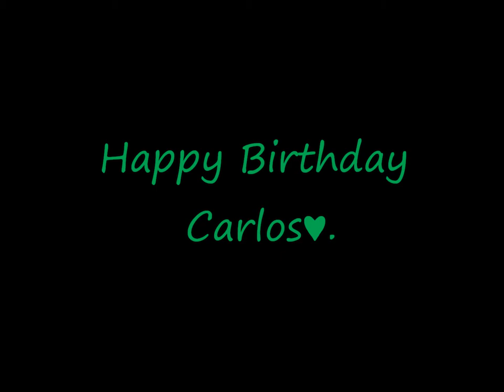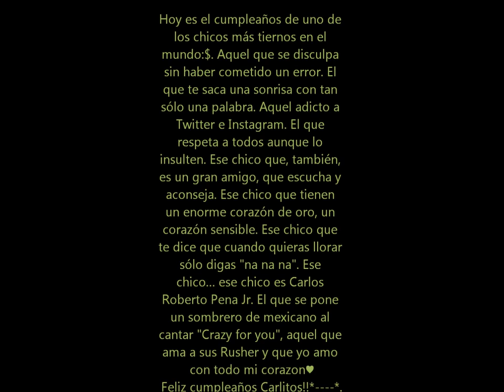Happy Birthday #24 Carlos Pena♥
Se que no es el mejor video:( pero se lo prepare para mi idolo Carlos Pena ♥